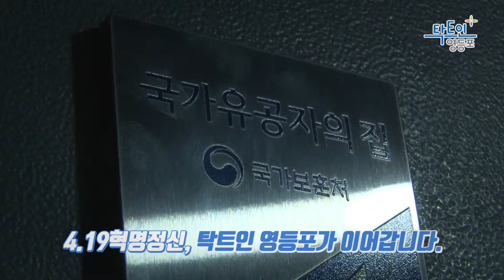[영등포구] 4.19혁명 유공자 간담회 및 명패 부착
영등포구 소셜미디어방송  '영등포TV'